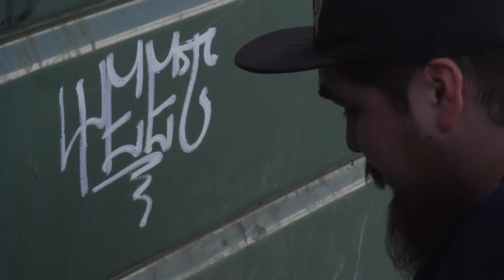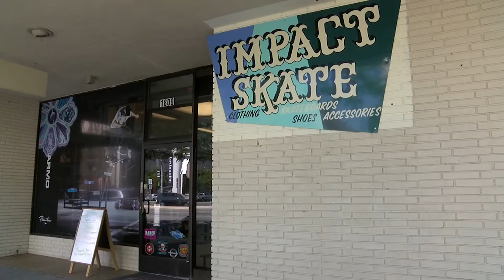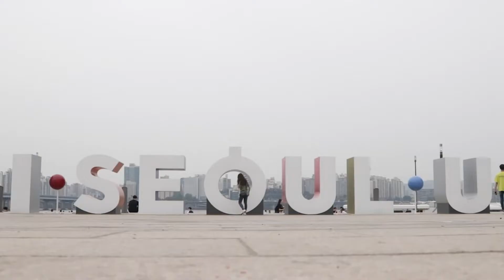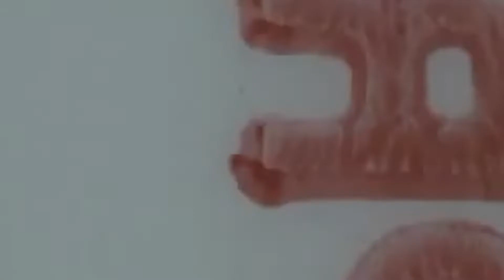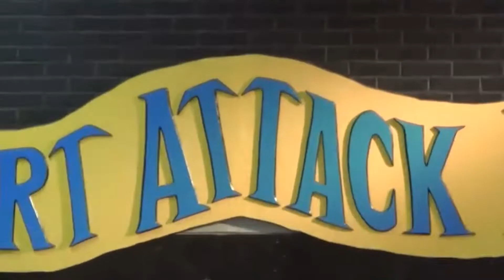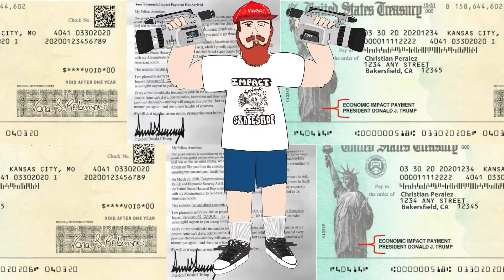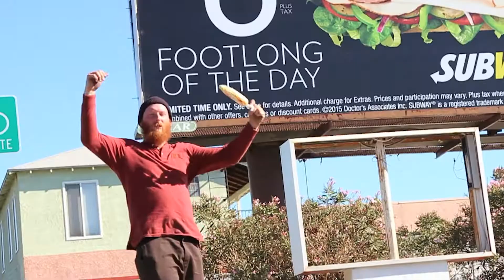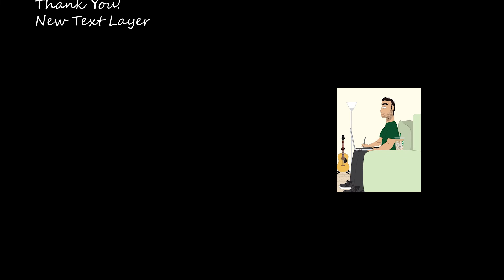the Coronavirus Cinematographer Project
Richie Anderson, Abraham Mayorga, Mikey Gonzales, Manuel "Mogely" Herrera, Mason Rockfellow, Samuel Valdez, Benjamin Smith, Joseph Michael Ruiz, Christian Peralez, Patrick Jimenez, Nick Martinez,  and myself bring you the Coronavirus Cinematographer Project.
Animations by Tim Alaniz
Thumbnail photo by Jorge "Spongi" Reyes

TIME STAMPS:
0:00:03 - Dedicated to T.S.
0:00:17 - News Skit Intro
0:02:48 - Richie Anderson
0:05:47 - Abraham Mayorga
0:08:44 - Shop Appreciation Commercial
0:09:40 - Mikey Gonzales
0:11:53 - Manuel "Mogely" Hererra
0:16:39 - Mason Rockfellow
0:21:23 - Sam Valdez
0:26:45 - Ben Smith & Joseph Michael Ruiz
0:36:13 - Christian Peralez
0:39:52 - Henriquez's Pupusas Commercial
0:41:15 - Brandon Nguyen
0:46:03 - Patrick Jimenez
0:51:00 - Nick Martinez
0:54:38 - Unity Montage
0:59:37 - Credits